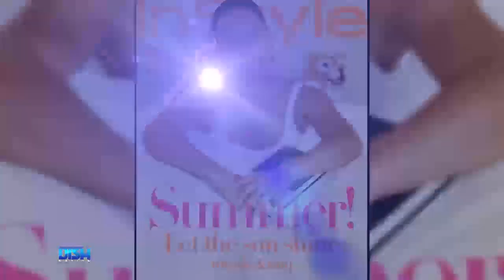ALICIA KEYS SAYS BEING 20 WAS 'THE WORST TIME EVER' DESPITE SUCCESS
Alicia Keys knows the older you get, the wiser you get! The singer admitted that being 20 was "the worst time ever" despite her success due to the fact she was "so blind, so dependent on everybody else's opinion, so uncomfortable, so unclear." Tune in to find out the one reason Da Brat can't say the same.